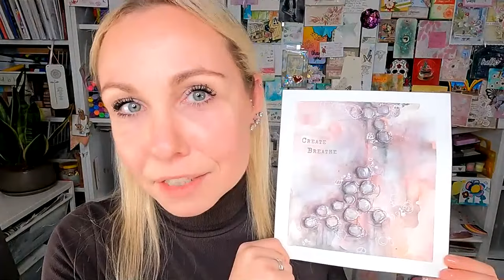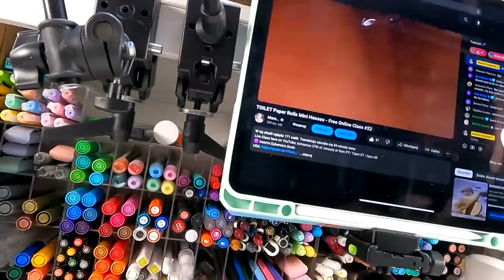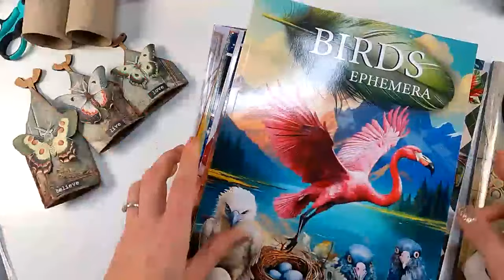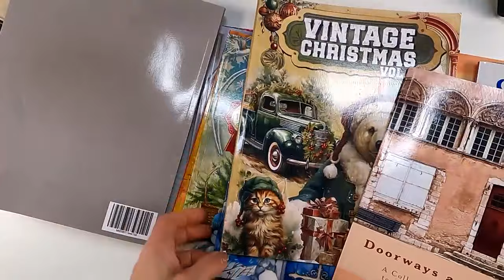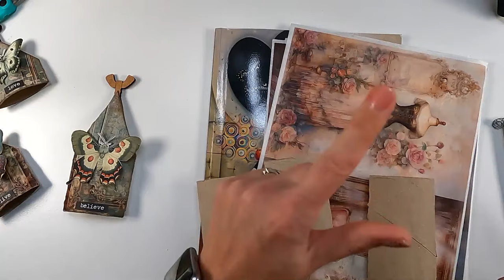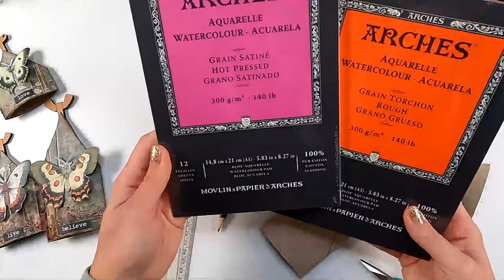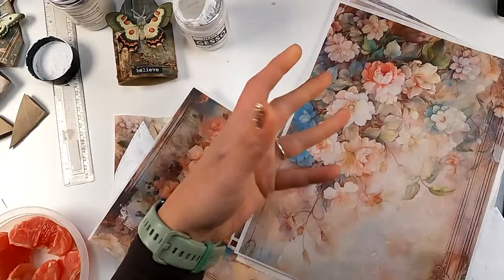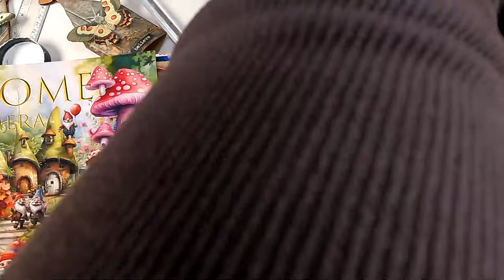TOILET Paper Rolls Mini Houses - Free Online Class #22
My Favourite Ephemera BOOKS:
🟣 Insects Ephemera Book (butterflies):

(brushes mentioned in the video)
Flat brush:

🟣 Ranger Tim Holtz distress ink pad, walnut stain:
🟣 Rice Paper
🟣 Stickers Big Chat: